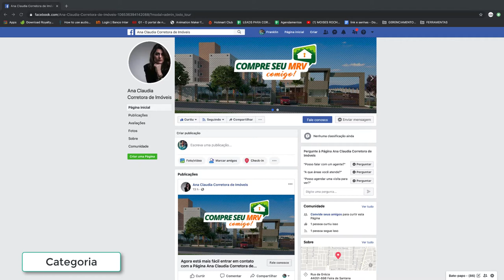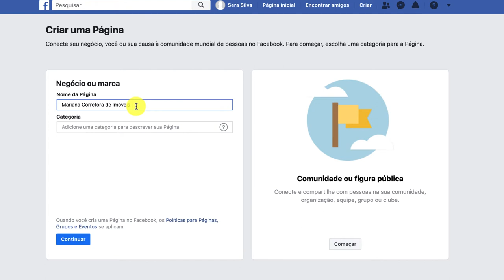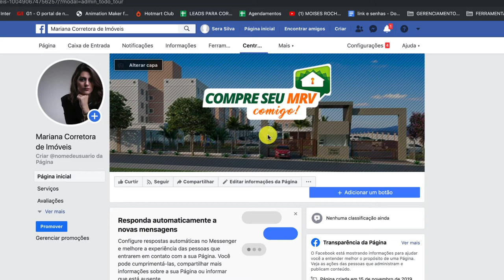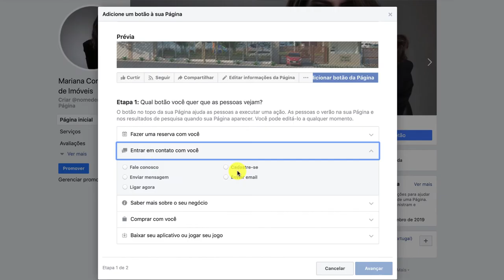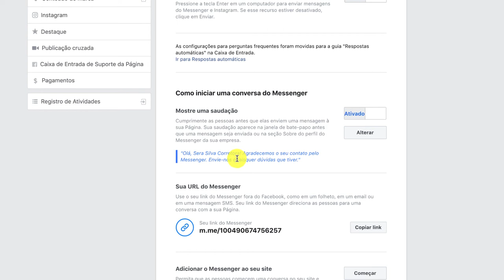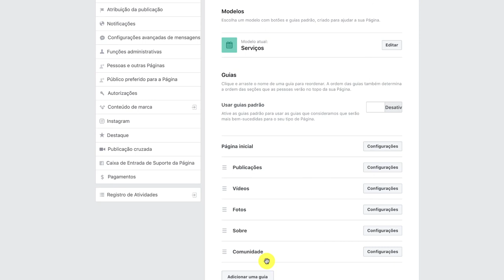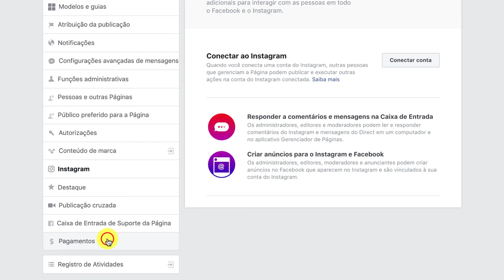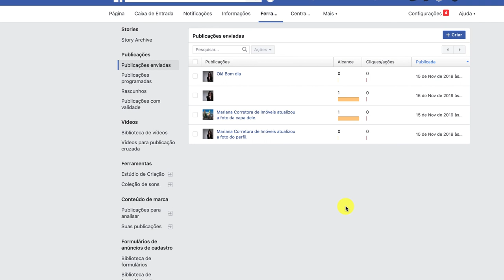COMO CRIAR UMA PÁGINA NO FACEBOOK PARA CORRETORES DE IMÓVEIS - Franklin Delusio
➡ E-book Como começar do Zero no Marketing Digital para Mercado Imobiliário

✅ CURSO DISPONÍVEL PARA CORRETORES:

CURSO DE MARKETING DIGITAL PARA CORRETORES